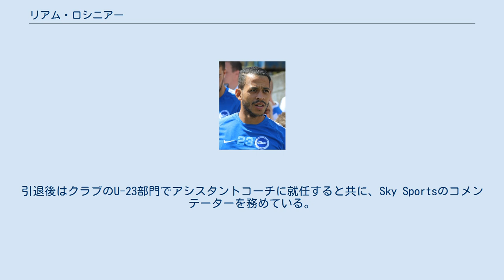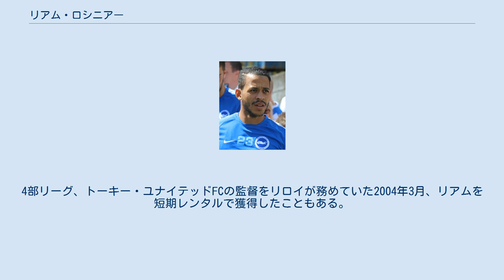リアム・ロシニアー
トーキー・ユナイテッドFCの選手
リアム・ジェイムズ・ロシニアー（Liam James Rosenior, 1984年7月9日 - ）は、イングランド・ワンズワース出身の元サッカー選手。
現役時代のポジションはDF（右サイドバック）。
 2001-02シーズンに3部リーグのブリストル・シティFCでデビュー。
2003年夏の契約満了に伴いフラムFCへの入団を主張したが、ブリストル・シティ側は移籍は無効だとして訴訟を起こした。
結局フラムFC側が和解金を支払うことで決着し、2003年11月に正式に契約を交わした。
 ブリストル・シティ時代は攻撃的ミッドフィールダーだったが、フラムのクリス・コールマン監督はスティーヴ・フィナンの移籍により手薄となった右サイドバックにコンバートされる。
1年以上リザーブチームで修行を積み、2004年9月のカーリング・カップ、ボストン・ユナイテッドFC戦でトップチームデビューを果たした。
さらにプレミアリーグ公式戦デビューとなった同年12月のマンチェスター・ユナイテッドFC戦では、対面のクリスティアーノ・ロナウドを完封し、マン・オブ・ザ・マッチに選出された。
 同年代・同ポジションの有望株であるモリッツ・フォルツとポジションを争い、2005-06シーズンにはフォルツをベンチに追いやることも多く、レギュラー争いで一歩前に出る。
2006年夏にはクラブと新たに4年の長期契約を交わした。
 2007年8月、移籍期限最終日に薛琦鉉と入れ替わる形でレディングFCへの移籍が決定した。
契約期間は3年間となる。
 2009-10シーズン限りでレディングを去りフリーとなるが、2010年10月29日にハル・シティAFCへ加入する。
2012-13シーズンには、スティーヴ・ブルース監督の下クラブのプレミアリーグ昇格に貢献。
シーズン終了後には契約を2年間延長した。
2014-15シーズンの結果クラブは降格が決定し、自身も放出された。
 2015-16シーズンより、チャンピオンシップのブライトン・アンド・ホーヴ・アルビオンFCと3年契約を締結した。
2016-17シーズンにはクラブのプレミアリーグ昇格を経験した。
2017-18シーズン終了に伴いクラブとの契約が満了し、現役引退を表明した。
引退後はクラブのU-23部門でアシスタントコーチに就任すると共に、Sky Sportsのコメンテーターを務めている。
 2005年にはイングランドU-21代表に選出され、トゥーロン国際大会でレギュラーとしてプレーした。
 サイドバックとしてのキャリアは短いものの、集中力の高さを生かした粘り強いマーキングへの評価は高く、また利き足とは逆サイドの左サイドバックでもプレーレベルが落ちない。
 実父は1980年代にフラムFCでFWとして活躍したリロイ・ロシニアー（現解説者）。
4部リーグ、トーキー・ユナイテッドFCの監督をリロイが務めていた2004年3月、リアムを短期レンタルで獲得したこともある。